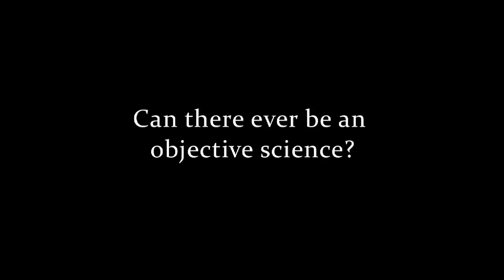Objectivity and the scientific method, Robert Burton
Robert Burton reflects on the objectivity of the scientific method. This video is an excerpt from SAND Anthology Vol. 5:

Robert A. Burton, M.D., graduated from Yale University and the University of California at San Francisco medical school, where he also completed his neurology residency. At age thirty-three, he was appointed chief of the Division of Neurology at Mt. Zion-UCSF Hospital, where he subsequently became Associate Chief of the Department of Neurosciences. His writings include, On Being Certain: Believing You Are Right Even When You're Not, three critically acclaimed novels and a neuroscience and culture column at Salon.com, Mind Reader (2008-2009). He lives in the San Francisco Bay Area. His new book, A Skeptic's Guide to the Mind; What Neuroscience Can and Cannot Tell Us About Ourselves, is now available.